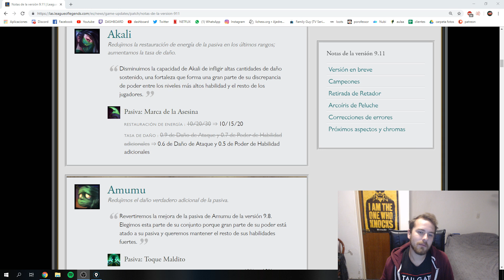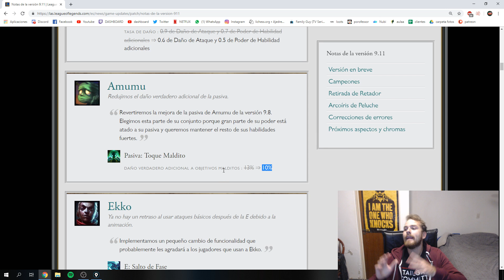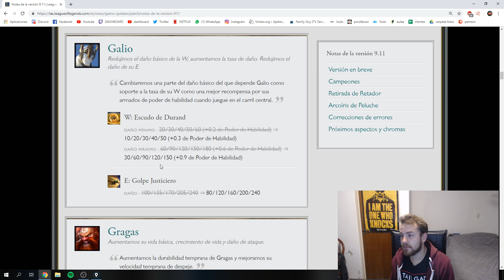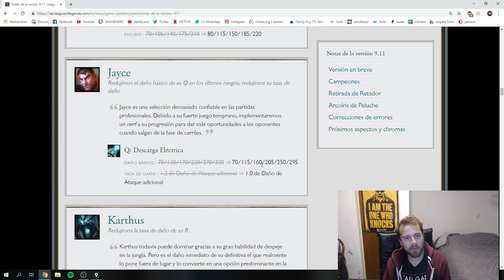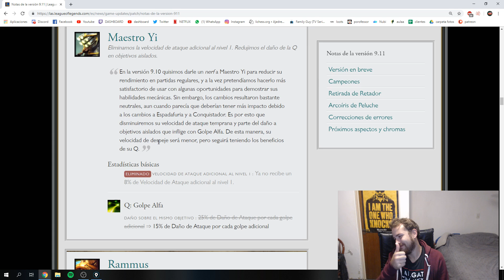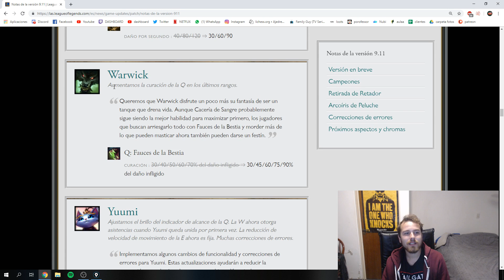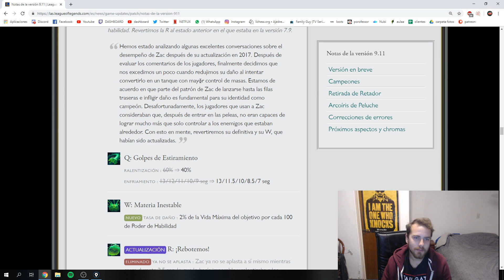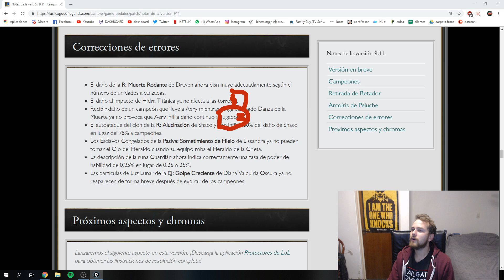QUE ZAC AHORA HACE QUE?? - ANALISIS PARCHE 9.11